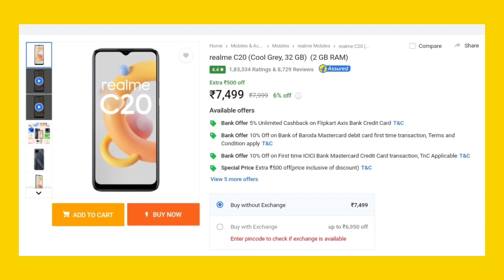Realme C20 Giveaway & Review | Mobile phone Giveaway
realme c20 vs redmi 9a
realme c20 malayalam review